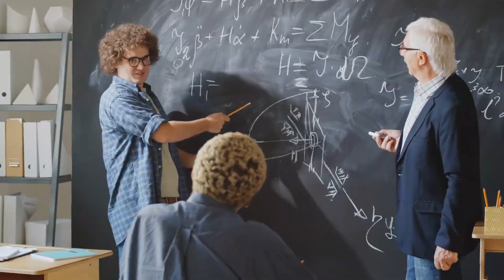Tập 4 | Chư Thiên Giáng Lâm Đại Đào Sát Audio | Chương 31 - 40 | Khoa Huyễn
⭐ Quyền lợi: Yêu cầu làm Full bất kỳ bộ truyện nào:
Truyện: CHƯ THIÊN GIÁNG LÂM ĐẠI ĐÀO SÁT Tập 4
Tác giả: Ly Hỏa Gia Nông Pháo
Thể loại: Khoa Huyễn
Identifier: 63f5bfa2efbdcab7d1614303

Chi tiết các chương:
00:00:00 Chương 31 : Ta xuất hiện ta lại biến mất, đến đánh ta a đồ đần!
00:09:17 Chương 32 : Thật thật xin lỗi a, 1 không cẩn thận liền rách ghi chép
00:17:23 Chương 33 : Ta thật sự là bị thượng thiên nhận chứng đại khoa học gia a!
00:26:42 Chương 34 : Chẳng lẽ ngươi là 1 cái ẩn tàng nữ trang đại lão! ?
00:36:03 Chương 35 : Tốt 1 đầu hoang dại mập cá chép!
00:44:26 Chương 36 : Mua biệt thự còn phụ tặng nữ bộc tiểu thư tỷ 1 tên
00:52:50 Chương 37 : Mụ mụ, bệnh của ta rốt cục có trị
01:02:01 Chương 38 : Ngươi đao pháp ngưu bức nữa cũng so ra kém khắc kim người chơi a
01:10:48 Chương 39 : Ngọa tào, ta đây là muốn bị bao nuôi tiết tấu a
01:20:04 Chương 40 : Chấn kinh! Mua phòng ốc bổ sung nữ bộc tiểu tỷ tỷ vậy mà là thật!

Any copyright complaints or suggestions please contact admin